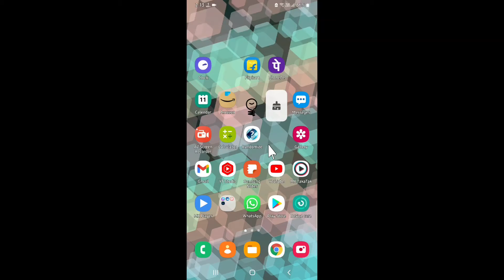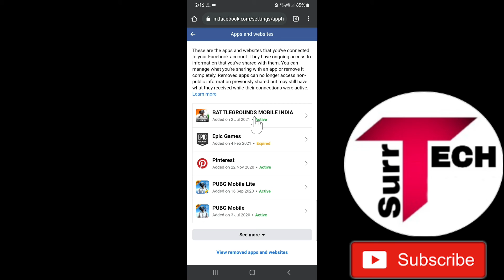How To Remove Your Facebook Id From Your Friend's Free Fire Game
How To Remove Your Facebook Id From Your Friend's
How To Remove Your Facebook Id
Remove Your Facebook Id From Your Friend's Free Fire Game
How To Remove Your Facebook Id From Your Free Fire Game
Free Fire

●My Channel Gears:

● Hp Pavilion Gaming Laptop:

●Boya By M1 Mic :

●Boat Rockerz 400:

● Fuarez Mic

●Bluetooth Headset

●Bluetooth Speaker

●Wireless Headphone

In this video I will discuss on these topics below: